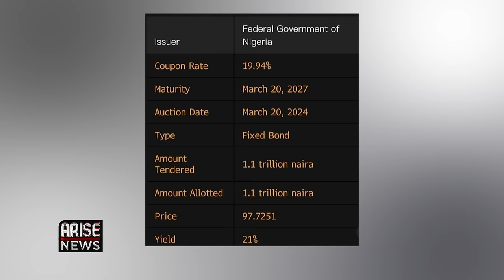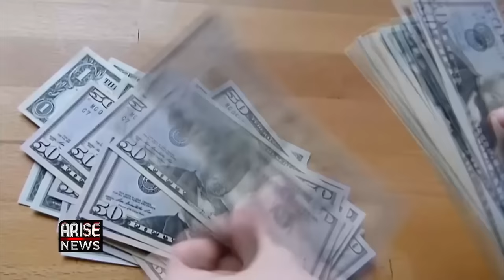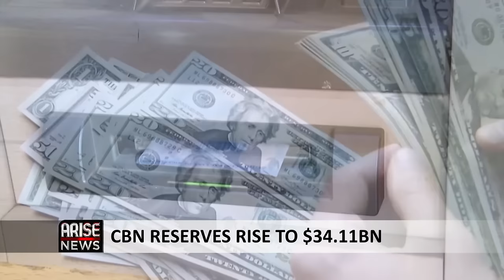Foreign Investors Snap up Nigeria’s N1 Trillion Special Bond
ARISE Business Correspondent Rotus Oddiri discussed Naira appreciation and the CBN clearing its FX backlog along with other international business headlines